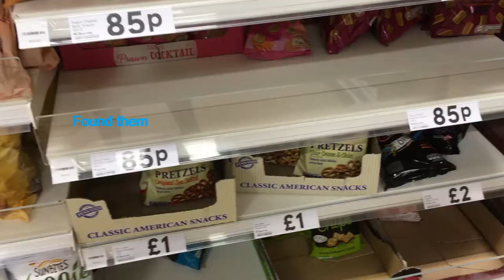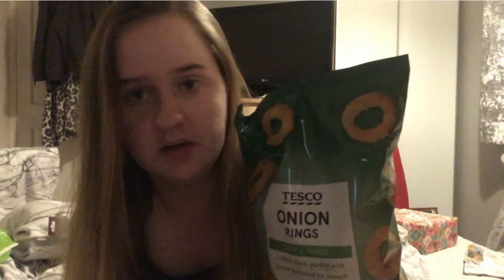Vlogmas Day 23 - Last Minute Christmas Shopping | Vlog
This is the final day of vlogmas, I know I said there were going to be 24 videos but I had no idea what to film plus I was busy tidying my room. I hope you have enjoyed vlogmas, it has been an absolute pleasure to do, even if it is stressful. I will be uploading 3 times a week from now on, unless I state otherwise.

Hey,

On my channel I’m all about the drugstore products and don’t dabble in high end makeup... yet. Even when/if I do have any high end makeup I will always make sure drugstore products and reviews are a big part of my channel as they are close to my heart... and they’re amazing.

I love every single one of you so much

Peace out ✌🏻✌🏽
Kaitlyn 💜

Social media-

CREDIT!

Free Stock Video Footage by Videezy.com    (vlogmas intro)